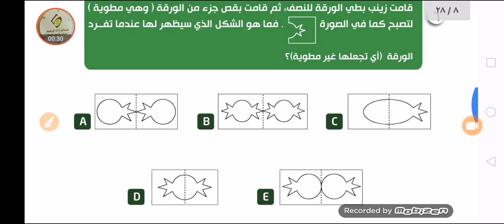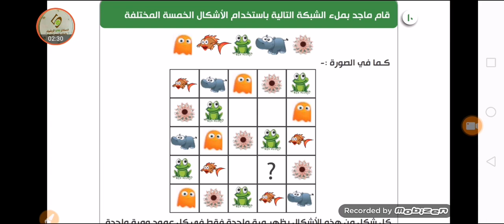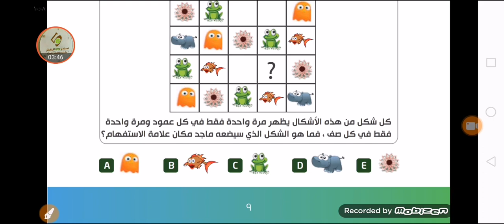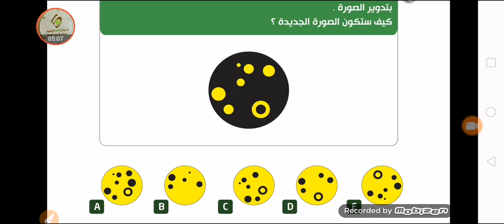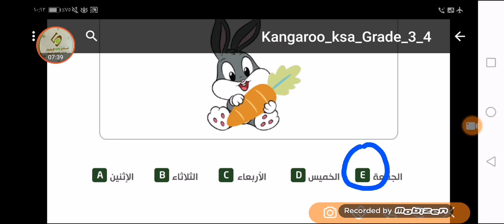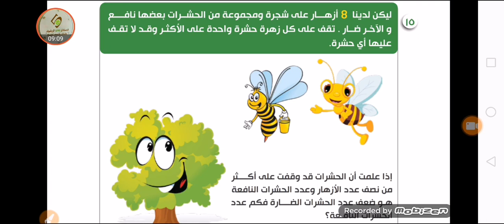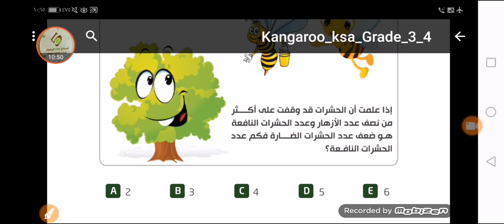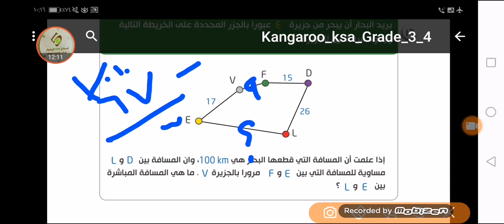شرح مسابقة الكانجارو للصفين (3&4) مع الأستاذ زكي الشعلة ٢/ ٣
*🌻 قنوات التواصل لنادي الرياضيات QMC🌻*